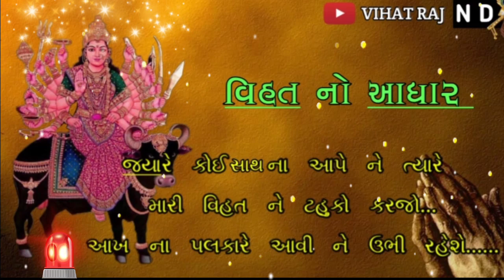Jay vihat maa / New status /